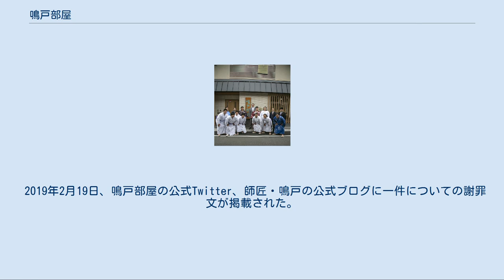鳴戸部屋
鳴戸部屋（なるとべや）は二所ノ関一門に所属している日本相撲協会の相撲部屋。
(同門の田子ノ浦部屋の前身も同名（2013年まで）だったが、系統的なつながりはない) 2014年（平成26年）3月場所限りで現役を引退し、年寄・琴欧洲から2015年2月に15代鳴戸を襲名して佐渡ヶ嶽部屋の部屋付き親方として後進の指導に当たっていた元大関・琴欧洲が、2017年4月1日付で2人の内弟子を連れて佐渡ヶ嶽部屋から分家独立し、鳴戸部屋を創設した。
墨田区横川で2年間仮住まいをし、2019年6月に同区向島に部屋を構えた。
 2018年5月の報道によると、「ネットで調べたら一番情報量が多かったから」と鳴戸部屋を選んだ理由を話す力士もいるという。
 2019年1月31日、日本相撲協会は鳴戸部屋所属の三段目力士が身の回りを片づけをしないなどのことでスマートフォンの角で弟弟子の頭部を殴打し、2018年9月ごろから2019年1月までの間には仕事の失敗の罰と称し柔道の締め技で失神させようとしたり、別の弟弟子にも命じて繰り返し実際に1度失神させるなどの暴行を10回以上も行っていたことを公表した。
 恐怖を感じた被害者力士は1月10日に兄弟子に相談し、2日後にまた締め技をかけられたため再度相談した。
兄弟子は部屋マネージャーに事実を話すよう助言し、マネージャーを通じて事態を把握した鳴戸が1月13日に加害者力士に問い質したところ事実を認めたという。
鳴戸は協会の暴力禁止規定に従い、加害者力士を出場自粛・自宅謹慎として相撲協会に報告、報告を受けた相撲協会は翌14日に相撲協会コンプライアンス委員会（青沼隆之委員長＝元名古屋高検検事長）に事実関係の調査と処分意見の答申を委嘱した。
 コンプライアンス委員会の調査の結果、加害者力士たちが締め技に苦しむ弟弟子をふざけて動画撮影したり、締め技にかけない条件として金銭要求などもしていたことや、新たに未成年の力士1名の関与も判明した。
このため加害者力士の行為は悪質であるとして「引退勧告相当」、師匠である鳴戸についても監督責任があるとして「報酬減額相当」の意見が答申された。
本人が「責任を取りたい」と話していたこともあり、2019年2月8日の臨時理事会において加害者力士の引退届が受理された。
また、鳴戸に対しては3ヵ月の10％減俸、加害者の命令を受けて暴力行為に関与した成人の力士に「注意処分」、コンプライアンス委員会の調査で新たに関与が判明した未成年の力士は「指導処分」とすることが決定した。
 鳴戸部屋が新設で仮設状態だったことも一因であったことから、マネージャーを1名から2名に増員、4月からは新設となる都内の部屋建物内に師匠夫妻が同居するなどの体制の強化を含んだ指導計画書が提出され、今後、報告書が月一回提出される予定となった。
 この件は、2018年12月に新設されたコンプライアンス委員会そして暴力禁止規定が初めて適用されるケースとなる。